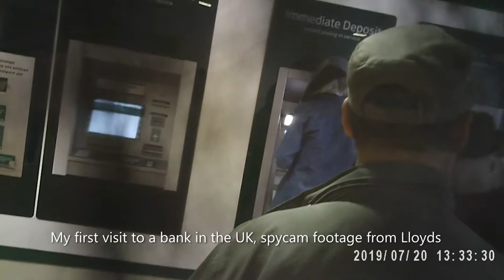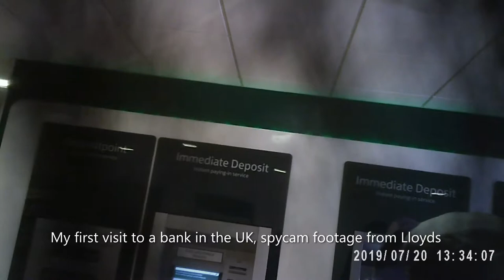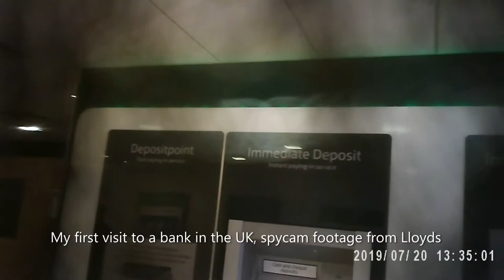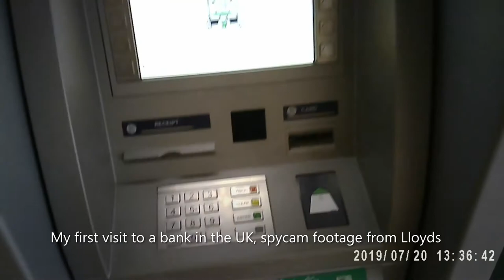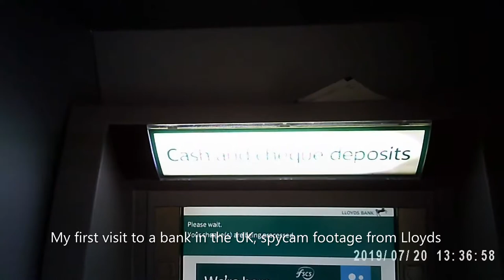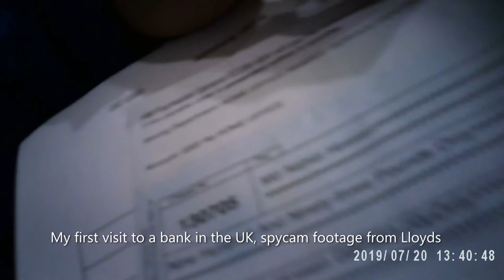Spy cam footage quality 1080P, raw image, footage from Lloyds, Woolwich Arsenal, London!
Recently I have made a purchase of spycam (sunglass) for £40.
These are image quality if someone is considering to buy but not sure what to expect.
Video captured as I was walking wearing the glass.
The fun part is time to time you can capture moments that are funny and memorable especially if you are visiting somewhere new. Consider upgrading to 64GB if you are shooting over 3 hours. Mine is 32GB and I have shot over 90 minutes so far using 18GB. Not bad so far.